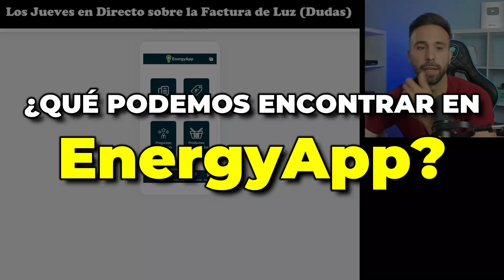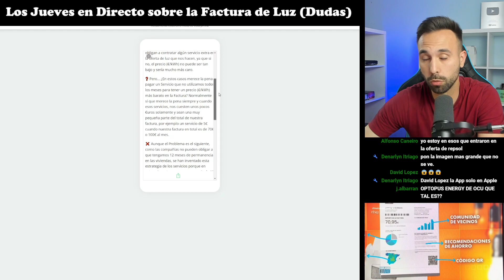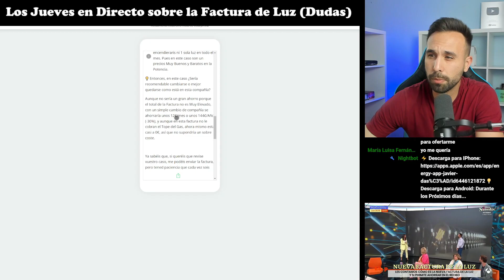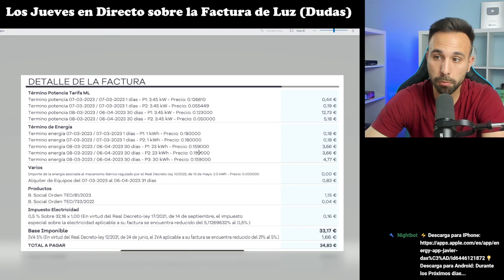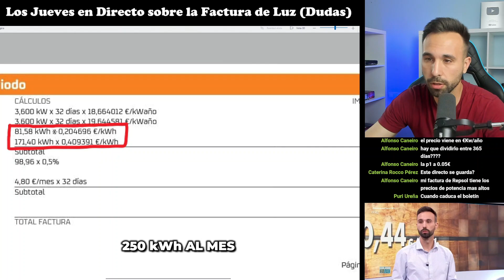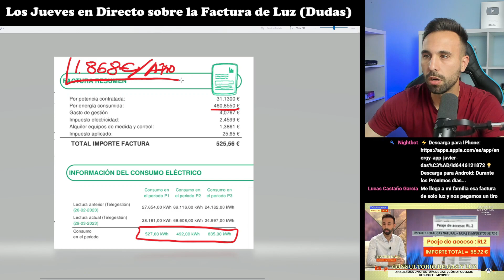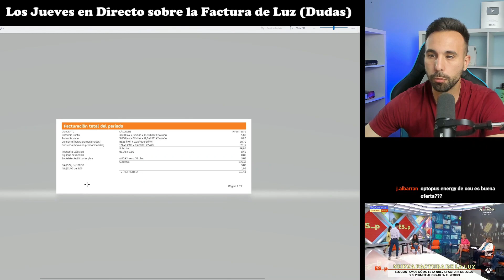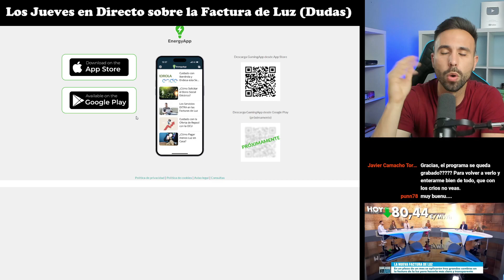⚡REVISANDO FACTURAS de LUZ con ENERGYAPP📲 | Javier Dasí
😊 Soy Javier Dasí, Reconocido a nivel Nacional como “Experto Energético”, y en las Televisiones Españolas más Importantes como Antena 3, Telecinco, TVE, Cuatro, etc… donde me Entrevistan Regularmente, y me Piden Consejos para Ahorrar Luz, y que explique ciertas cosas y temas sobre la Factura de la Luz, Tope del Gas, y Compañías Eléctricas 👍.

🤝 Si Necesitas Ayuda o quieres que Revise tu Factura de la Luz (No Cobro nada) puedes escribirme

Recordad que si Ahora o en algún Momento Necesitáis Ayuda con Vuestra Factura de Luz o tenéis Problemas con vuestra Compañía Eléctrica, podéis Preguntarme

No os cobro nada, solo os pido que Me Apoyéis en Mis Vídeos, y los Compartáis para poder Ayudar a Más Personas 😊